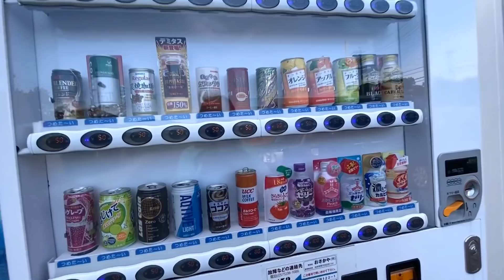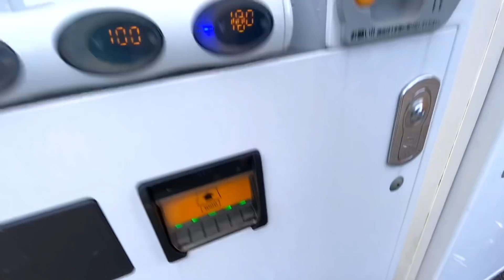È OBRIGATÓRIO USAR ISSO NA AUTO ESCOLA NO JAPÃO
Hoje mostrei para vocês mais uma aula e os equipamentos de segurança usado no Japão obrigatórios confere aí no vídeo